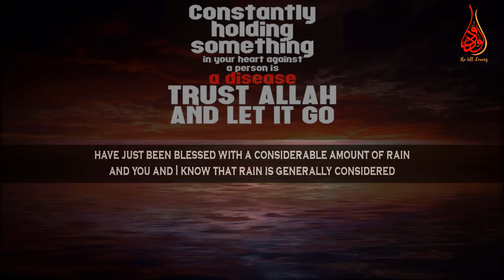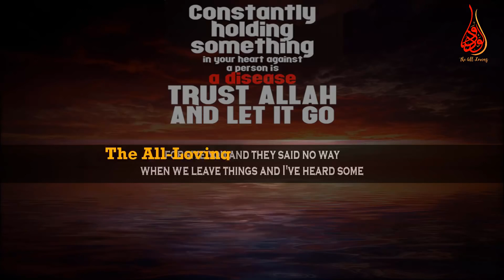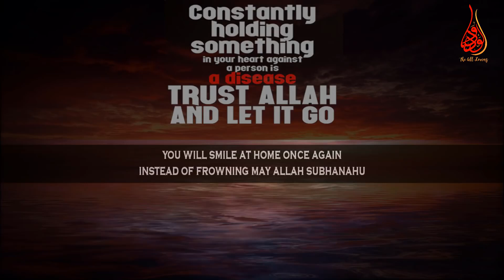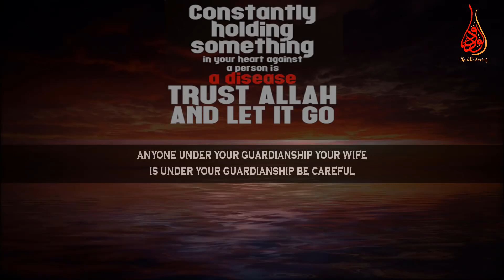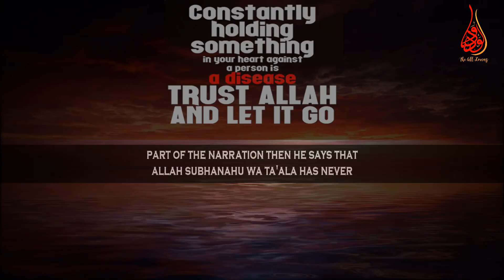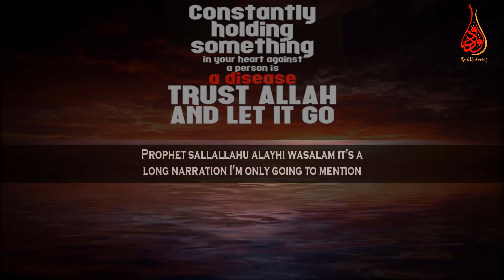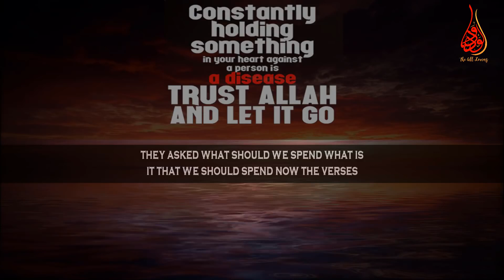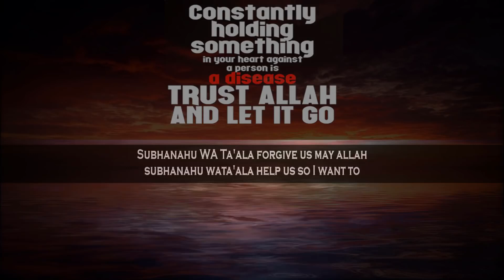Reasons For Letting Go Of Grudges & Bitterness !! By Mufti Menk Online